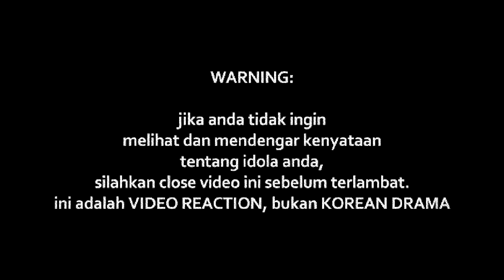ZYNAKAL - TERBANG (LIVE)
Watch Previous Seasons of INDOREACT

terbang ((( DONASI BTC : 1BSH1HWSPnjhYTSVsCdPTyMxXHs5MhV2wS )))